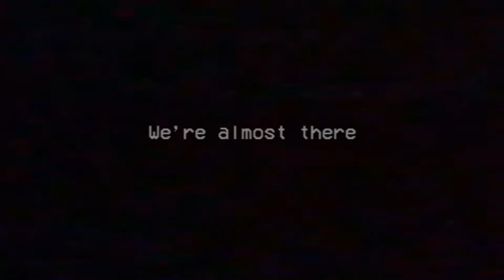Annoying Pig Presents: Poppy Playtime - The Loveable PJ Pug-A-Pillar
Another old tape found in the factory, this time about the crazy caterpillar himself, PJ Pug-A-Pillar!